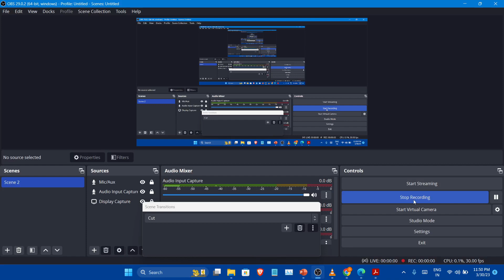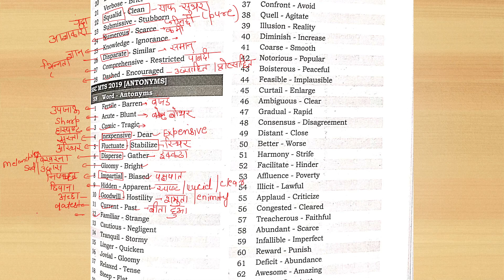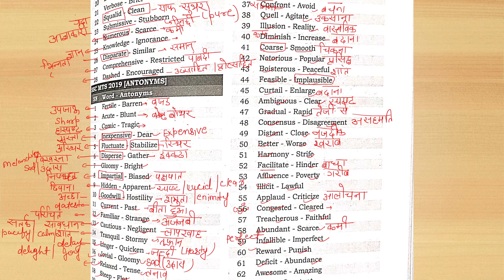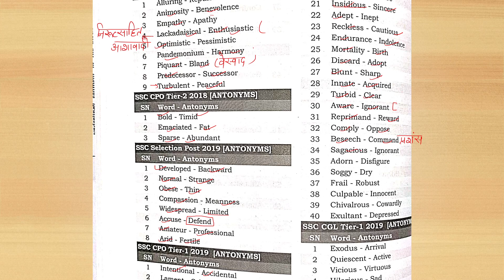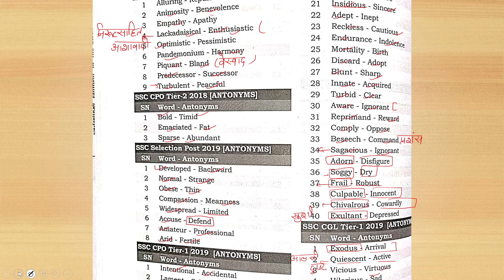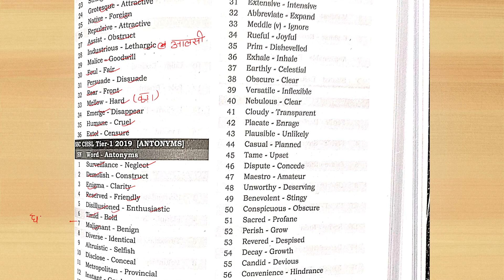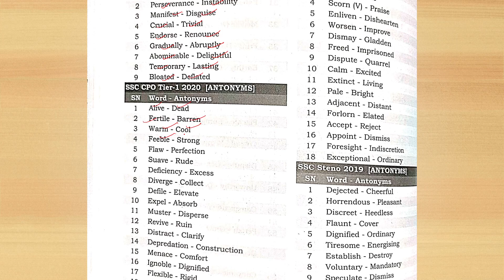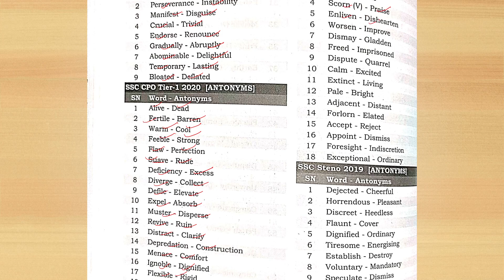BLACK BOOK SYNONYMS AND ANTONYMS FOR ALL COMPETATIVE EXAM